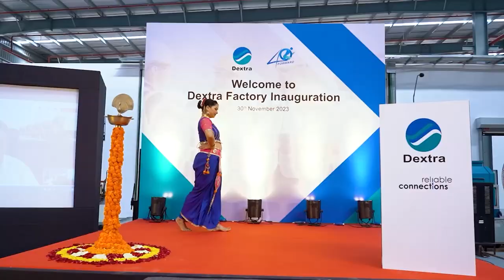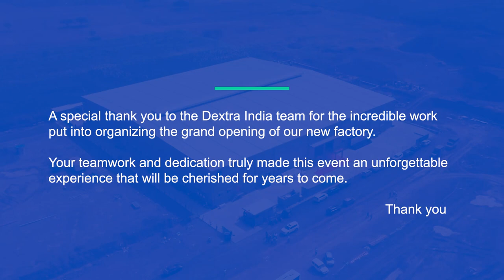Unveiling Dextra's New Factory in Pune, India: A Milestone Celebration!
Dextra Group successfully inaugurated our brand-new factory in Pune, Maharashtra, India.

Equipped with cutting-edge machinery, our state-of-the-art 11,869 square-meter facility is now in full swing to meet the highest industry standards. We produce top-quality rebar couplers at double capacity, Sonitec tubes, and have introduced a new facility for manufacturing GFRP rebars. Additionally, it is equipped with an in-house testing laboratory and workspace for the repair and refurbishment of site equipment.

The factory boasts a spacious and comfortable working environment designed with the well-being of our incredible team in mind. Safety is our priority, and our new facility reflects our commitment to providing an outstanding workplace for our dedicated employees.